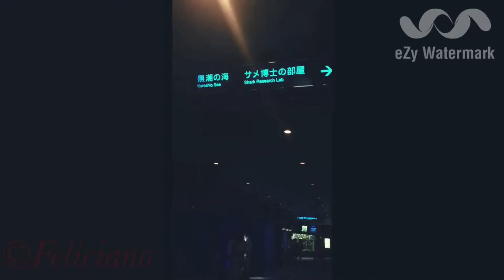Okinawa, Japan aquarium